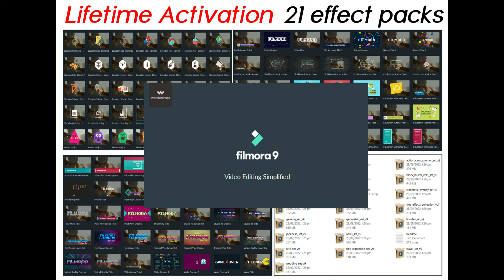Beginners Bike Route San Isidro Labrador Church, Brgy. Linao 10kms only from Guimba